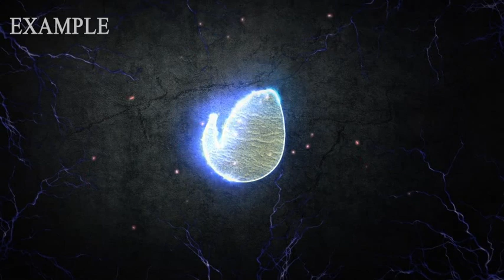Ultimate Fire Pack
FREE Saber Plugin required, available for FREE here
FREE VC Color Vibrance Plugin required, available for FREE here
10 Logos
35 Fire Elements
Video Tutorials Included
Full HD
Works with After Effects CS6 & Above
Universal expression (Use with any after effects language)
Color Control